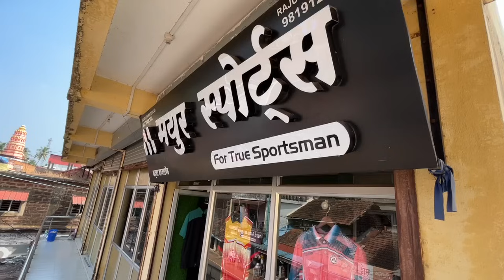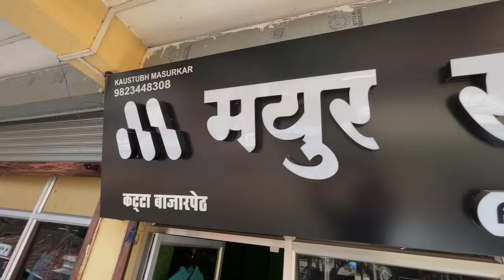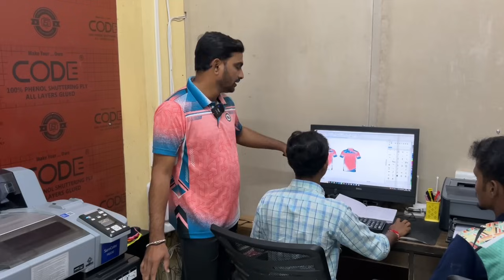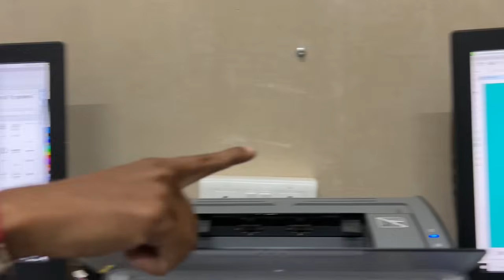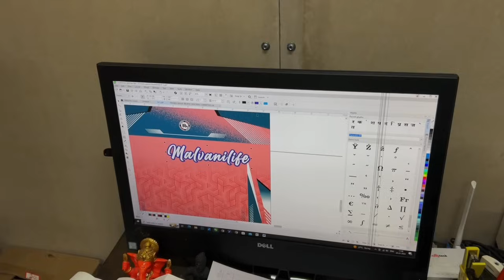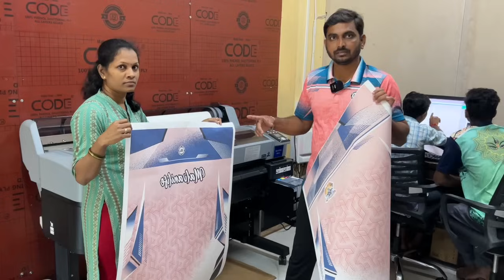कोकणातील टी- शर्ट बनवणारी फॅक्टरी | स्थानिकांना रोजगार देणारे "मयूर स्पोर्ट्स" | Mayur Sports Katta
मित्रांनो मालवणीलाईफ युट्युब चॅनलच्या माध्यमातुन प्रसारीत होणाऱ्या प्रत्येक व्हीडीओमध्ये तुम्हाला काही ना काही देण्याचा प्रयत्न आपला नेहमीच असतो. आज आपण भेट देणार आहेत ते मालवण तालुक्यातील कट्टा येथील श्री राजू भालेकर यांनी चालू केलेल्या मयूर स्पोर्ट्स या टिशर्ट बनवण्याचा फॅक्टरिला. स्थानिकांना रोजगार मिळण्यासाठी त्यानी एक यूनिट आपल्या सिंधुदुर्गात चालू केले आहे.  नक्कीच तुम्हाला एक चांगली माहिती मिळेल….

Mayur Sports, Katta
Mr. Kaustubh Masurkar
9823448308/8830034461